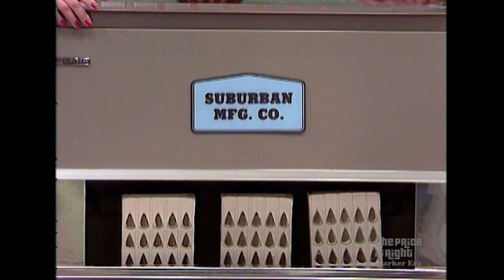Bob Barker Gets Sweet Smooch From Contestant Playing SAFE CRACKERS! - The Price Is Right 1984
Host Bob Barker gets a sweet kiss from contestant Debora during a game of Safe Crackers!